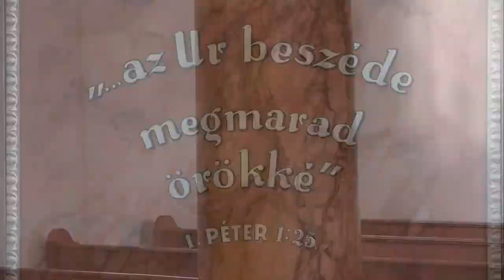20201019 kaposmenti reformatus templom dvar